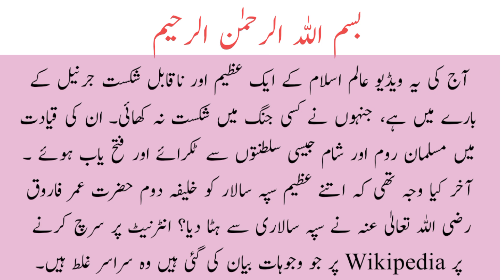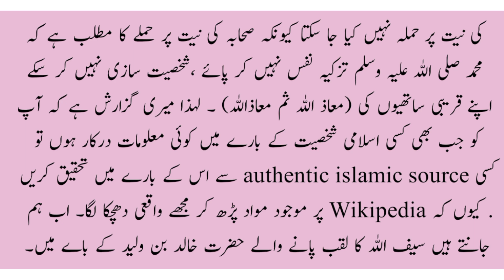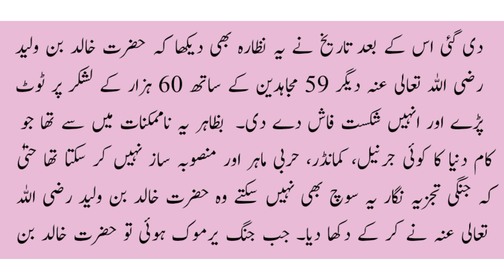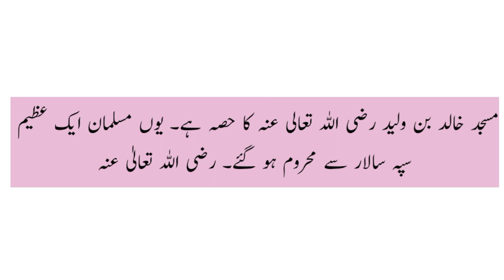Hazrat Khalid Bin Waleed RA / Khalid bin Waleed history / sword of Allah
Hazrat Khalid Bin Waleed RA
Khalid bin Waleed history
Khalid ibn al-walid
Saif ul Allah meaning sword of Allah
This video is about Khalid bin Waleed who was an Arab Muslim commander in the service of Islamic Prophet Muhammad SAW and the Caliphs Abu Bakar RA and Umar Farooq RA. Hazrat Khalid bin Waleed RA spread the Islam from Arab to Ajam.
In today's video I will tell you the full story of Hazrat Khalid ibn al-walid biography and war deeds which will surely refresh your faith.